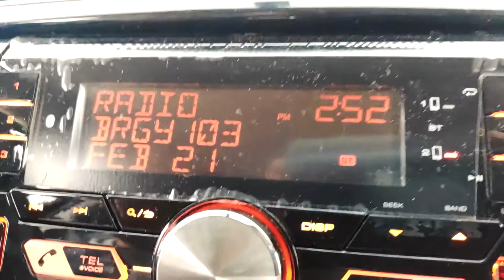Hinamon si NolinTV!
Click that SUBSCRRRRIBE button and RRRING the bell! Yiiieeeeww!